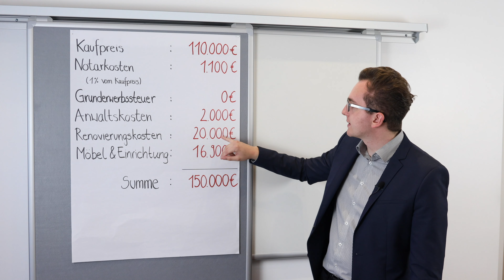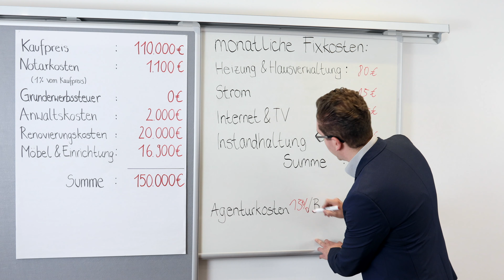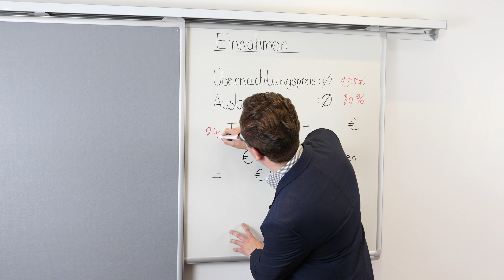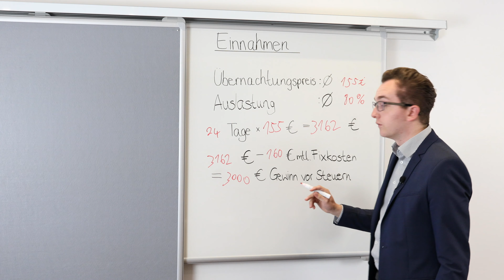Wie ich mtl. 3.000€ Geld verdiene über AirBnB mit einer Wohnung! Der Beweis. [Teil 2]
Heute möchte ich euch zeigen wie ich 3.000€ mtl. verdiene über die Vermietungsplatform AirBnB und booking.com mit nur einer vermieteten Wohnung! Und das Ganze mit einer Investition von 15.000€ einmalig.
Immobilien und Firma in Rumänien? So geht's richtig!
Und deswegen appelliere ich daran, nutzt die Möglichkeit unserer Erstberatung. Informiert euch über das Thema strategische Firmengründung. Macht das aber primär nicht nur um Geld sparen zu wollen. Die Intention soll sein Geld verdienen zu wollen. Strategisch eine rechtlich saubere Firma zu gründen, mit weniger Geld als man in Deutschland braucht, aber eben zum Zweck um langfristig Kosten/Steuern zu sparen. Entscheidend ist weniger was Du verdienst sondern was Du danach behältst!

(BERATUNGSGESPRÄCH 100% kostenlos)

► NEU: 9 Min. Video Reihe: Steuern sparen - völlig legal & mit Anerkennung des Finanzamts!
(Vor kurzem noch kostenpflichtig. Video Reihe nicht öffentlich. Für kurze Zeit 100% Gratis!)

Youtube Video "Nur 1% Steuern zahlen - wie funktioniert's?"
YouTube Video "Was beinhaltet unser Service?"
Für mehr Tipps rund ums Thema Firmengründung und Steuern,
Bei Fragen kannst Du Dich direkt an uns wenden.